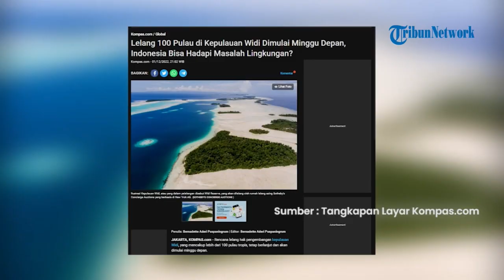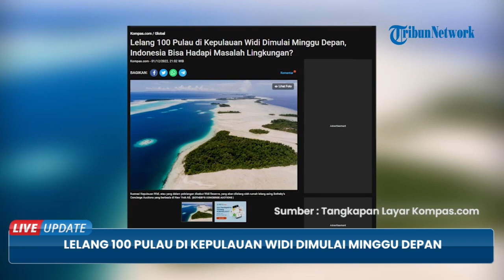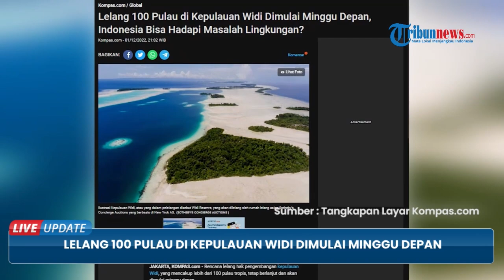Minggu Depan Situs Asing Lelang Kepulauan Widi, Indonesia Diprediksi Hadapi Masalah Lingkungan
TRIBUN-VIDEO.COM - Situs asing berbasis New York Amerika Serikat akan melelang kepulauan widi mulai minggu depan.

Terdapat lebih dari 100 pulau di Kepulauan Widi yang tersebar di kawasan seluas 10.000 hektar.

Dengan adanya lelang tersebut, Indonesia disebut akan menghadapi masalah lingkungan.

Hal tersebut disampaikan oleh koordinator nasional di Destrictive Fishing Watch Indonesia yakni Mohamad Abdi Suhufan.

Ia meminta pemerintah Indonesia untuk menyelidiki lelang tersebut.

Pasalnya lelang itu telah menimbulkan “kontroversi dan menarik perhatian publik Indonesia”.

Menurutnya, meskipun pembangunan direncanakan untuk perlindungan lingkungan, kepemilikan pribadi atas pulau-pulau tersebut akan “berdampak pada masyarakat setempat secara sosial dan ekonomi”.

Ia juga mengatakan pelelangan tersebut akan berdampak sosial yakni melampaui manfaat lingkungan yang diharapkan.

Diketahui hukum Indonesia menyatakan non-warga negara Indonesia tidak dapat secara resmi membeli pulau di negara tersebut.

Namun pembelian Kepulauan Widi bisa disiasati dengan membuat pemilik akhirnya mengakuisisi saham di PT Leadership Islands Indonesia (LII).

Wakil Presiden Eksekutif untuk Eropa, Timur Tengah, dan Afrika yakni  Charlie Smith mengharapkan, tawaran untuk Kepuluan Widi menjadi besar.

Melalui situs asing, pelelangan Kepulauan Widi akan dibuka pada 8 Desember pukul 04.00 Eastern Standard Time (EST) atau pukul 16.00 Waktu Indonesia Barat (WIB).

Pelelangan akan berlangsung secara daring hingga (14/12/2022).

Tidak ada harga dasar, tetapi penawar diminta untuk memberikan deposit sebesar 100.000 dollar AS (Rp 1,5 miliar) untuk membuktikan bahwa mereka serius.

Sebelumnya, kabar pelelangan ini pun membuat TNI langsung bergerak.

Mereka mengibarkan bendera merah putih hingga mengecat sebagian rumah warga selaras dengan warna bendera pada Minggu (27/11/2022).

TNI tersebut merupakan anggota Kodim 1509/Labuha Halmahera Selatan.

Pengibaran bendera tersebut sebagai bentuk protes dengan adanya rencana pelelangan pulau Widi di situs asing yang berbasis di Amerika Serikat.

Dandim 1509/Labuha, Letkol Kav Romy Pranigotan Sitompul pun buka suara.

Menurutnya, pihaknya mengerahkan satu SST yang dikomandoi Danramil 1509-04/Maffa, Letda Inf Samuel Anu.

Romy mengatakan, kegiatan yang dilaksanakan di pulau Widi itu, untuk menegaskan kembali bahwa Widi, tidak diperjualbelikan.

Hal ini tertuang dalam undang-undang dan dijelaskan hanya bisa dikelola secara berkala dan berizin resmi.

Pasalnya, Kepulauan Widi sendiri berada di wilayah konservasi terumbu karang, bakau dan ikan.

Romy menyebut, TNI AD khususnya Kodim 1509/Labuha, hanya mengamankan aset milik negara, guna menjaga kedaulatan negara.

Selain itu sebagai tanda bahwa TNI tak main-main dengan kedaulatan negara.

(Tribun-Video.com/Kompas.com)

Artikel ini telah tayang di Kompas.com dengan judul "Lelang 100 Pulau di Kepulauan Widi Dimulai Minggu Depan, Indonesia Bisa Hadapi Masalah Lingkungan?", Klik untuk baca: